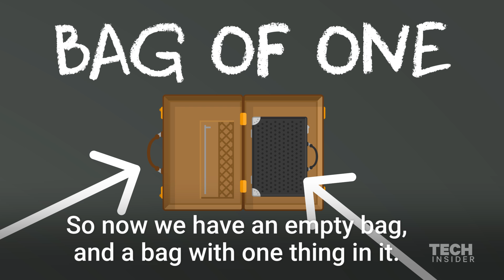A mathematician explains infinity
Infinity is an elusive concept that can often be difficult to comprehend. In order to better define what infinity actually is, we brought in Eugenia Cheng, a mathematician and the author of "Beyond Infinity."